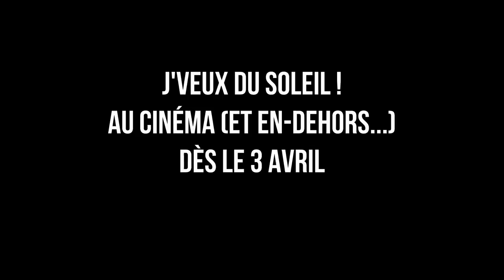J'VEUX DU SOLEIL ! - Bande-annonce non-officielle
79 projections partout en France, déjà 20 000 spectateurs : et vous, vous faites quoi le 3 avril ?

Toutes les salles qui diffusent "J'veux du soleil !"